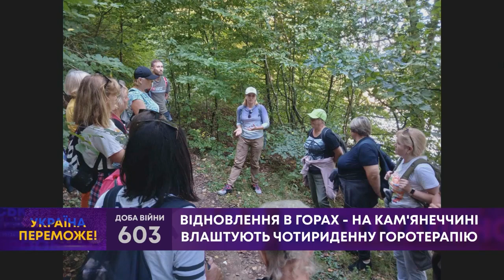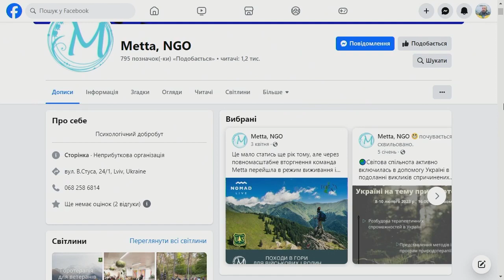ТВ7+. ВІДНОВЛЕННЯ В ГОРАХ - НА КАМ'ЯНЕЧЧИНІ ВЛАШТУЮТЬ ЧОТИРИДЕННУ ГОРОТЕРАПІЮ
Гість: КРІСТІНА ОБЛУЧИНСЬКА-ШАБАЗОВА - клінічна психологиня, асистентка проєкту "Горотерапія" в ГО Метта.